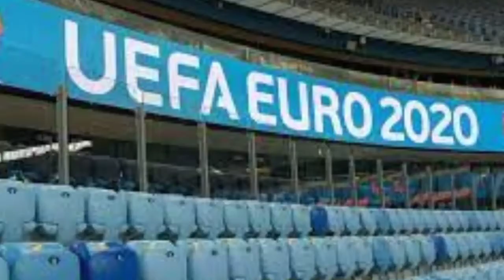ITALIA JUARA EURO 2020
italia akhirnya menjadi juara setelah mengalahkan inggris lewat drama adu penalti